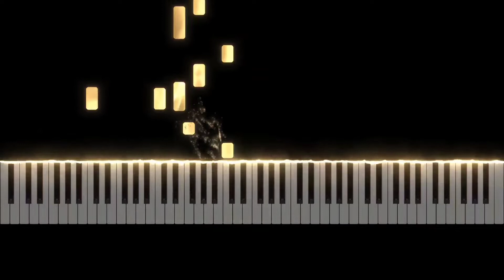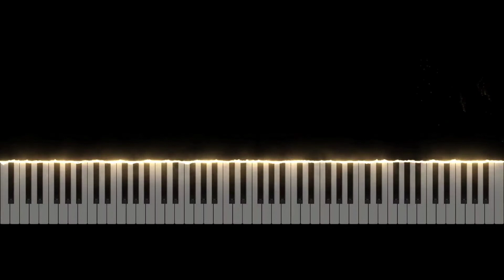Calm Music Instrumental Piano Improv 44 | BernhardSchmidtMusic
Calm Music Piano Improv No 44